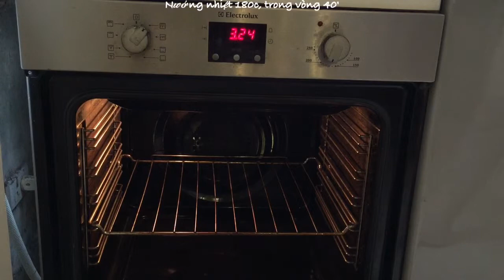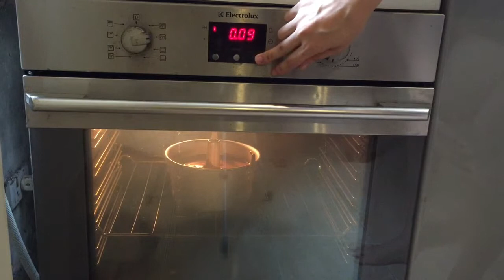Chocolate chiffon cake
or

Bakingfun